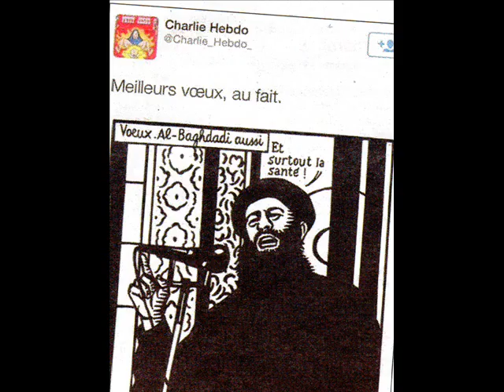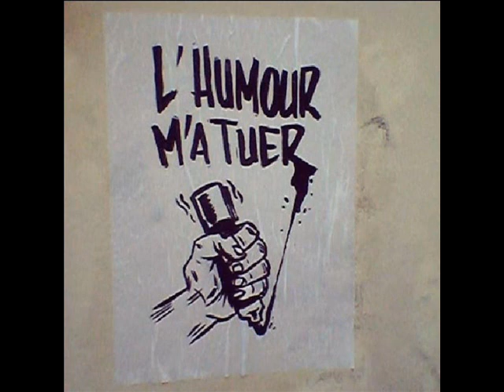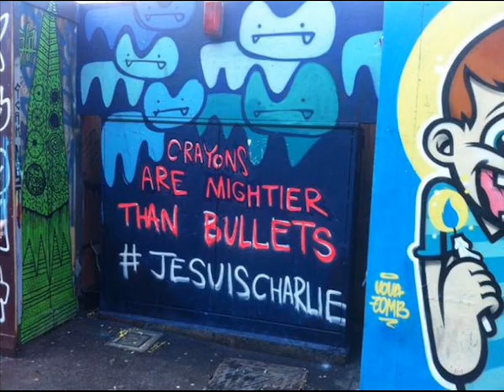charlie 0001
hommage aux victimes des attentats du 7 , 8 et 9 janvier par des caricaturistes connus ou anonymes. Nous sommes tous Charlie, nous sommes tous juifs, nous sommes tous contre la barbarie et le fanatisme.